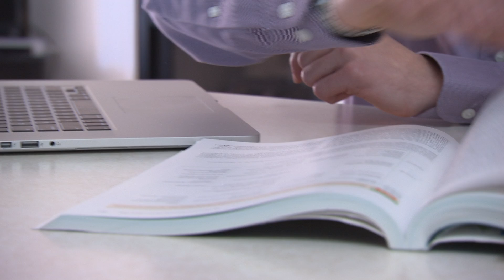Penn State College of Medicine Regional Campus 2015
At the University Park Regional Campus of Penn State College of Medicine, we are committed to training the next generation of physicians and other health professionals in the State College community. Hear from our students, clerkship site directors and others about the benefits of this hub of innovative medical education.